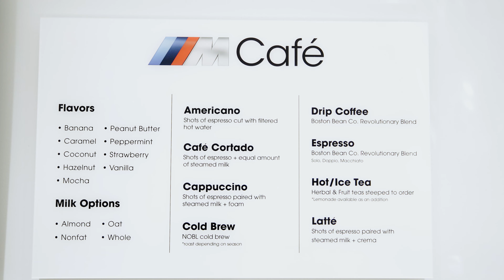Service Journey - BMW Peabody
Two Service Locations
221 Andover St., Peabody, MA
7 Centennial Dr., Peabody, MA

Embark on a seamless service journey at BMW Peabody! Our expert team is dedicated to providing top-notch service for your BMW vehicle. From routine maintenance to complex repairs, trust us to keep your BMW running smoothly. Experience unparalleled customer service and attention to detail as we take care of your automotive needs. Follow along on your BMWServiceJourney at BMWPeabody for a hassle-free experience every time. BMW Service Maintenance Repair CustomerService Automotive LuxuryCars BMWExperience PeabodyMA CarService BMWRepair BMWMaintenance BMWExperience BMWLife BMWLove.